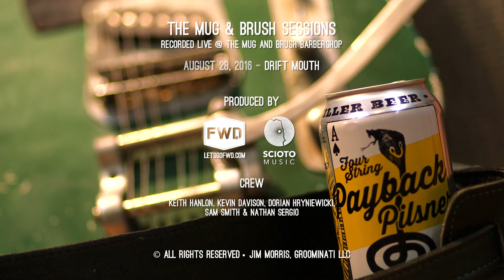Drift Mouth - Franklin County Nights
Columbus' Drift Mouth performs the titled track from their latest EP